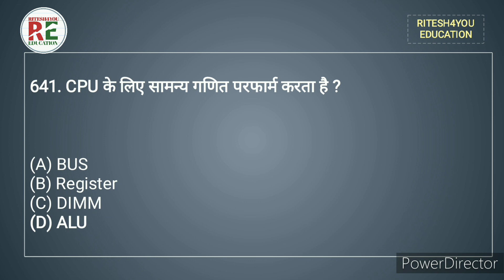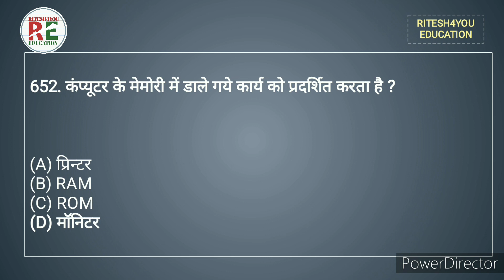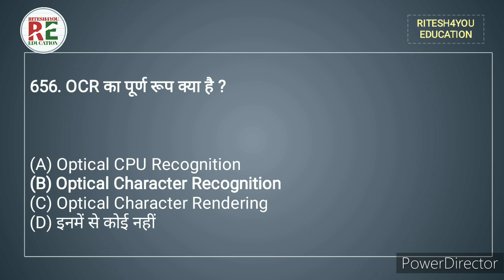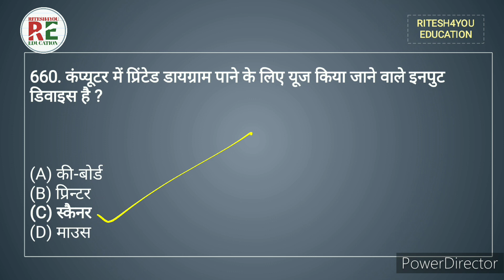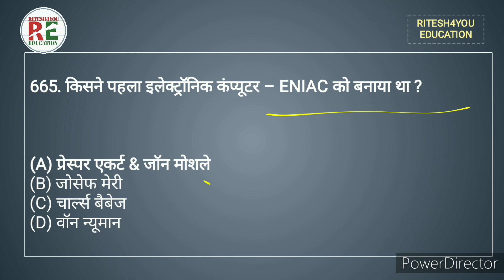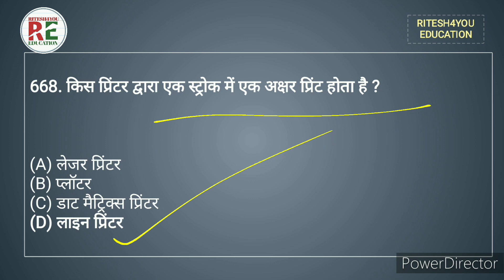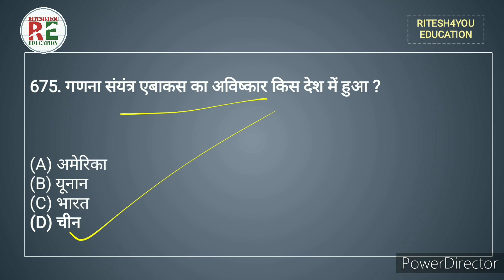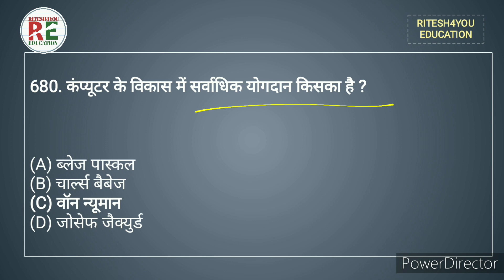KVS PRT Computer Classes 2023/Most Important Question in Computer By Ritesh Raj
computer software
computer hardware
computer Question
computer GK
computer science
General studies
SUPERTET l
UPBED l
UPTET l
RITESH4YOU EDUCATION
Hindi Ka practice Set
Hindi Grammar
Hindi GK
general knowledge
general awareness
general studies
geography questions
polity questions
history questions
science questions
cemetery questions
biology questions
TGT questions
PGT questions
UPPET questions
navoday questions
railway questions
lekhpal questions
UPTET questions
Crazy GkTrick  @Gk Track